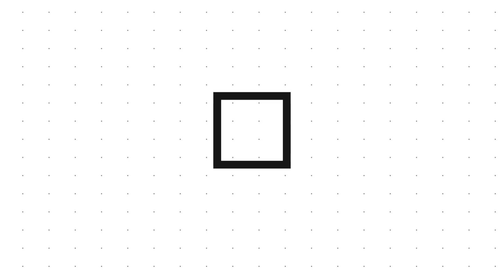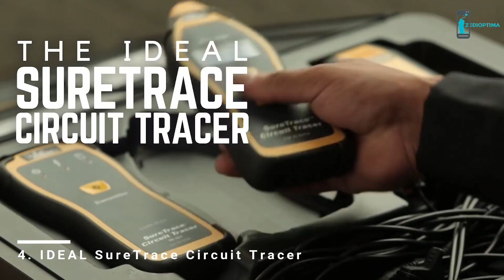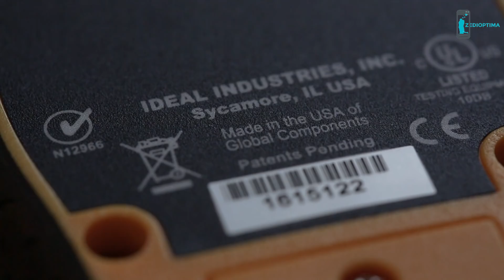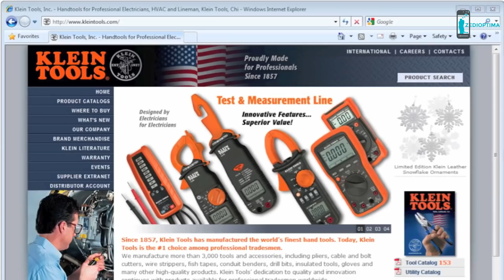Ingenious Electrical & Electronics Tools Every Beginner & Pro Electrician Needs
Ingenious Electrical & Electronics Tools Every Beginner & Pro Electrician Needs - here you can watch 5 Amazing Electrical Hand tools like Cable cutter and Crimper, Fiber optic cable stripper which is also essential for electronics engineer .Circuit tracer kit and non contact voltage tester is must have tools and accessories for every electricians too.

Tools and gear shown in this video -

Greenlee New K09 Syncro Crimper

IDEAL SureTrace Circuit Tracer

Dual Range Non-Contact Voltage Tester Klein Tool

Ripley Tools - Ripley Miller  Fiber Optic Stripper

HAUPAdemo Battery powered cable cutter